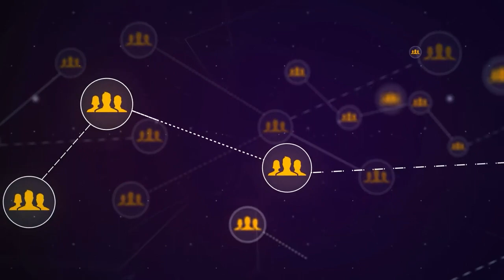Capitalize on Social Media for Sales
Are you an account executive or manager facing challenges in breaking into accounts? If so, relying solely on traditional communication channels like phone and email may be limiting your potential. Neglecting social media could mean missing out on valuable opportunities to connect with leads and nurture relationships at scale.

Discover how using social media platforms allows you to proactively find and engage with prospects, build a strong network within relevant communities, and establish yourself as a trusted authority in your industry. Don't let outdated sales approaches hold you back—embrace the power of social selling and open new avenues for success.